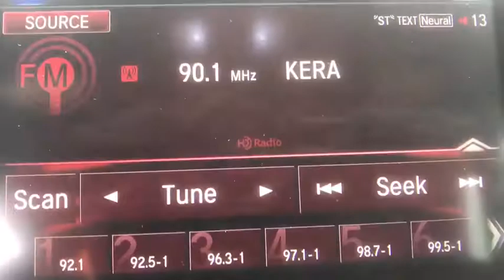2018 Honda Civic Si Coupe Weatherford, Fort Worth, Granbury, TX HA0323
Gray Used 2018 Honda Civic Si Coupe available in Weatherford, Texas at Honda of Weatherford. Servicing the Fort Worth, Granbury, TX area.
2018 Honda Civic Si Coupe  - Stock#: HA0323 - VIN#: 2HGFC3A55JH756581

Black Cloth.Recent Arrival! Odometer is 8427 miles below market average! CARFAX One-Owner. Clean CARFAX.Gray 2018 Honda Civic Si FWD 6-Speed Manual 1.5L I-4 DI DOHC Turbocharged 28/38 City/Highway MPGCome by and visit Honda of Weatherford located at 851 W Interstate 20 in Weatherford, TX. We are the first Honda dealership in the Weatherford community! Just take Exit 406 off of I-20 and we are right off of the access road. Come see HOW we do business, we look forward to meeting you!